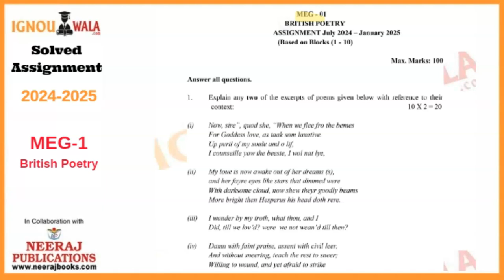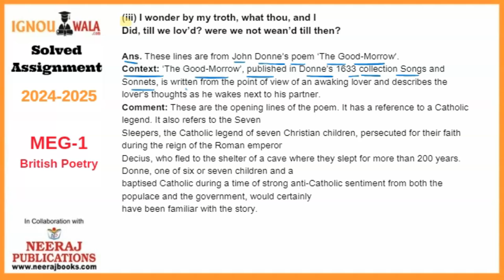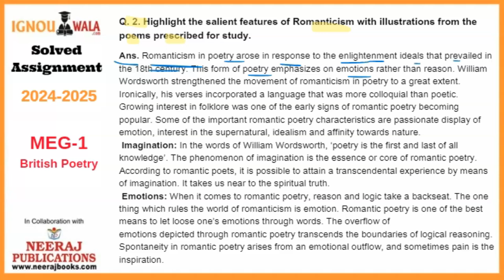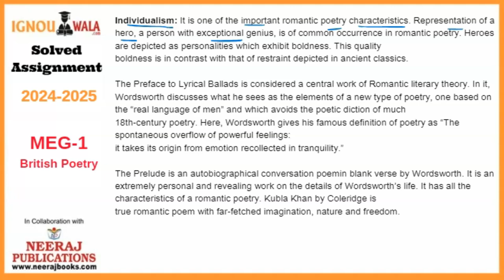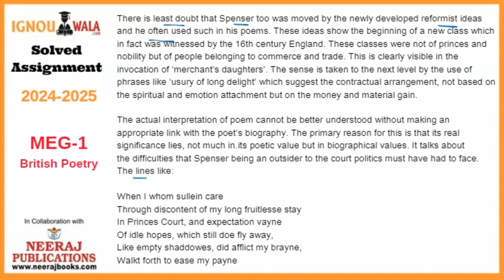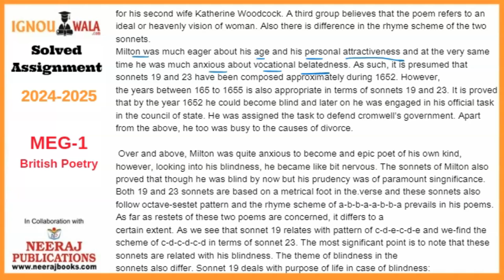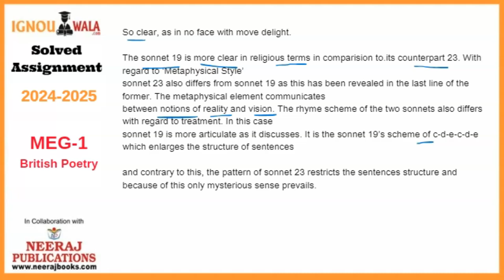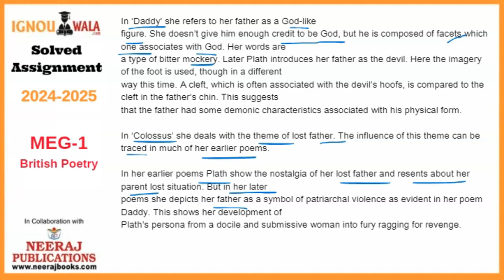FREE MEG-1(MA English) IGNOU Solved Assignment | Full Question-by-Question Explanation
🎓 Complete Free MEG-1 (MA English) 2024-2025 IGNOU Assignment Solutions – British Poetry | Detailed Question-by-Question Explanation! 🚀

BEST Solution for IGNOU MEG-1 (MA English) Solved Assignment
Don’t worry, we’ve got you covered. This video provides a step-by-step explanation for every question to help you ace your assignment with ease. ✅

👉 Download the full assignment solution for just ₹35 from ignouwala.com.

Looking to upskill? 💻 Check out internationally certified online courses at StudyBadshah.com. Get ahead in your career with courses in AI, Marketing, Digital Skills, and more!